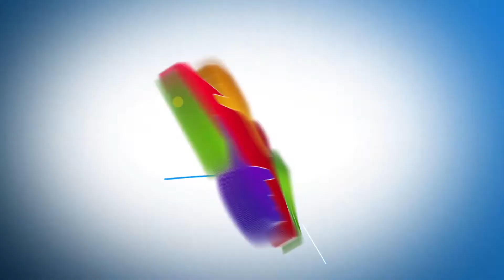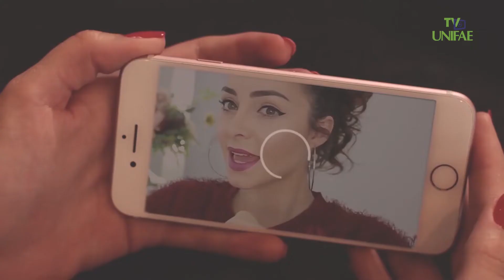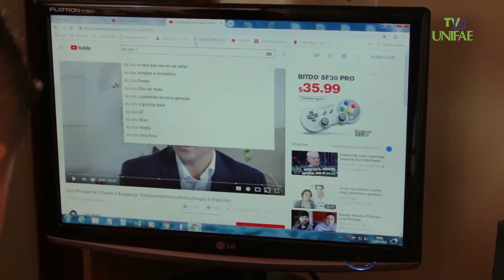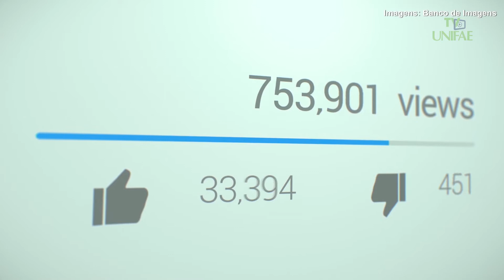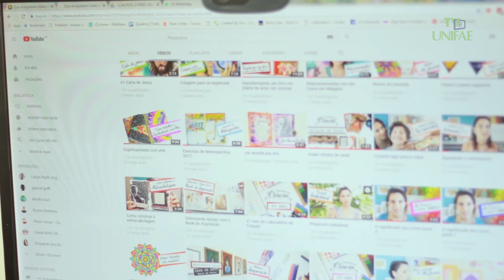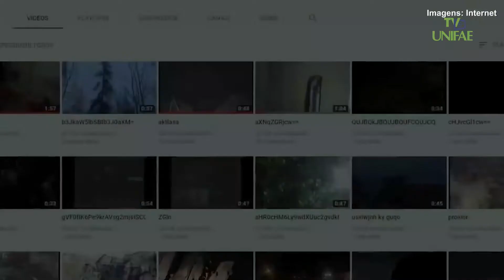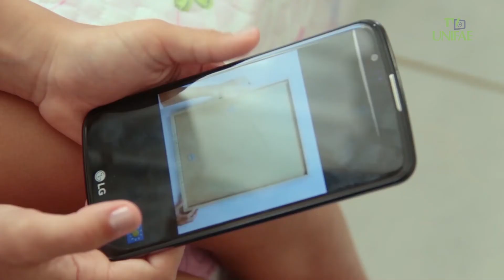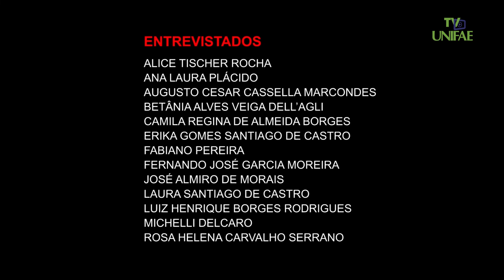Doc UNIFAE - Youtube: A Plataforma da Influência Digital - Nº 5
Quinto episódio da primeira temporada do programa "Doc UNIFAE", que traz entrevistas com alunos formados no curso de Jornalismo e exibe os documentários que realizaram como Trabalhos de Conclusão de Curso (TCC). A supervisão é da Profª. Mestra Isabel Braga, com a apresentação de Aléxia Melissa (aluna de Jornalismo).

O vídeo-documentário "Youtube: A Plataforma da Influência Digital" aborda, através de depoimentos de youtubers e seguidores, como a era digital tem influência na vida das pessoas e em suas famílias.

Pesquisa/Roteiro/Produção: Giovanna Malheiros Costa /// Orientação: Ana Paula Malheiros Romeiro (2018).